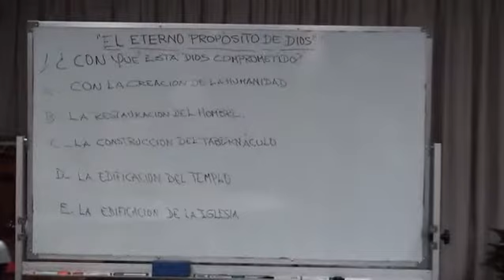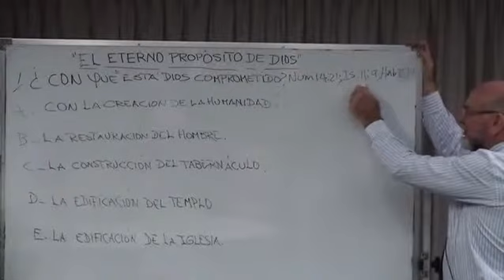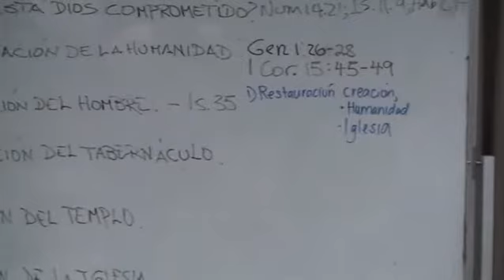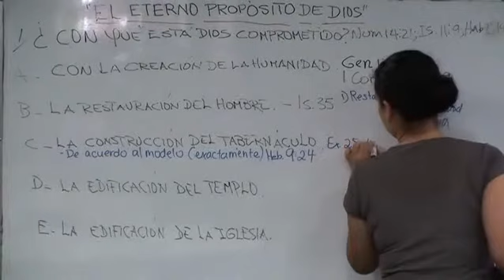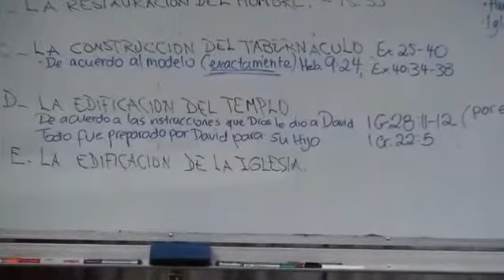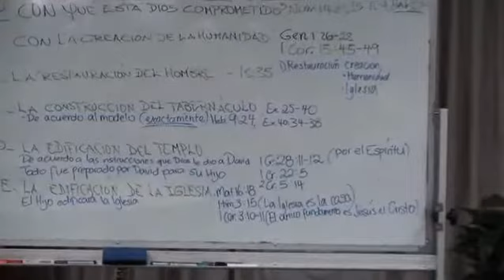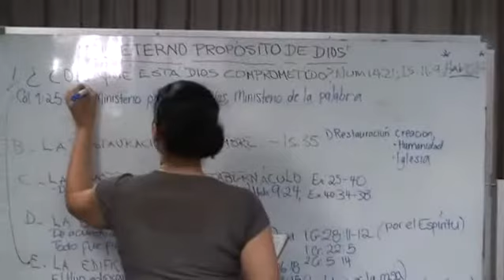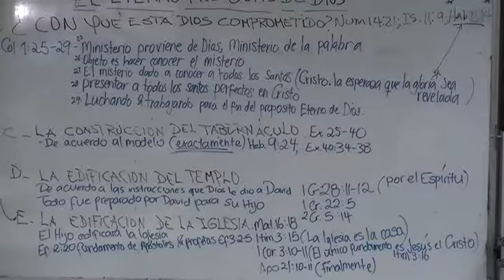Session 1 - The Eternal Purpose of God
Apostolic Bilingual School- Spanish and English
Apostle Paul Galligan & Apostle Alberto Florez Granados